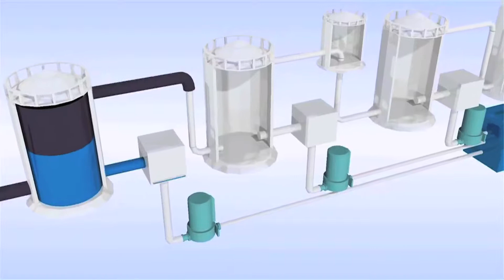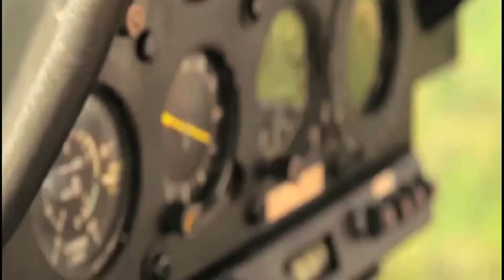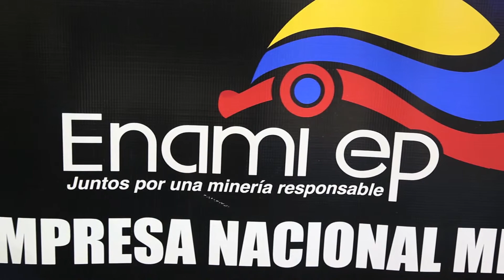Discurso Hassan Becdach B. Expomias 2014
Quito. Evento realizado el 26, 27 y 28 de marzo de 2014. Organiza HJ Becdach.